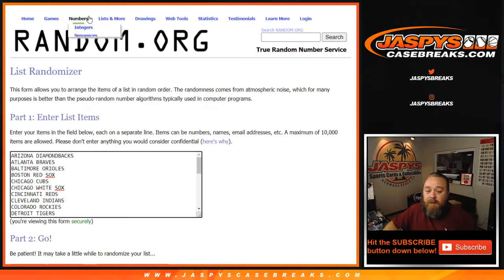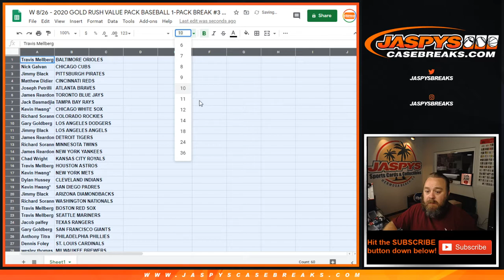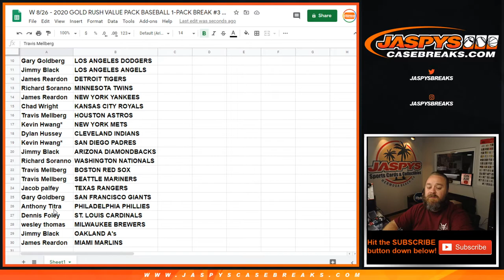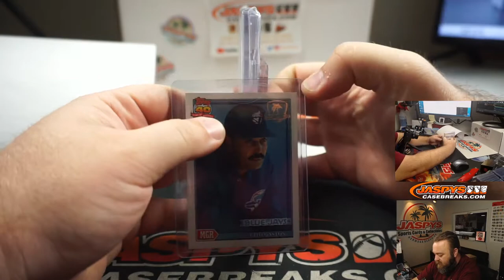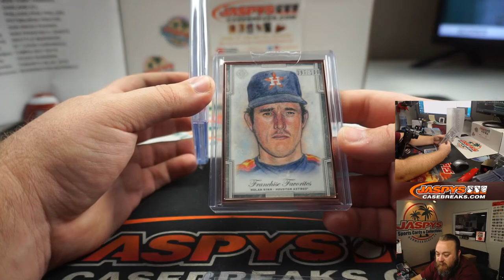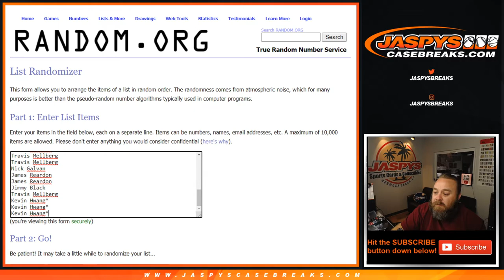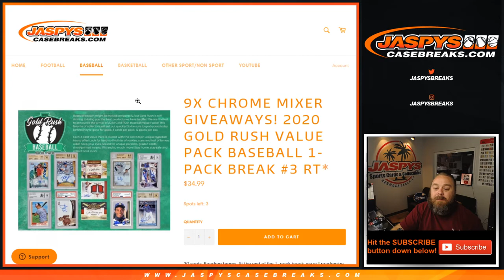W 8/26 - 2020 GOLD RUSH VALUE PACK BASEBALL 1-PACK BREAK #3 RT*